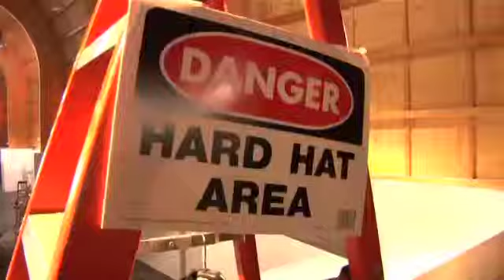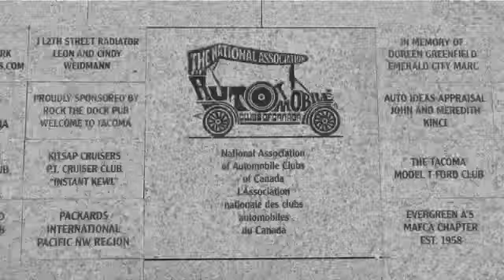LeMay Museum Promo